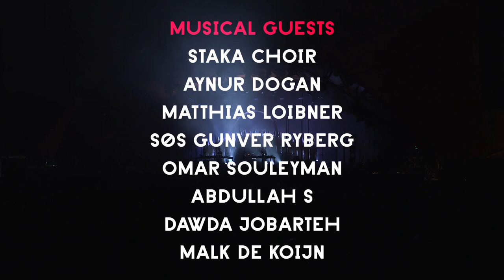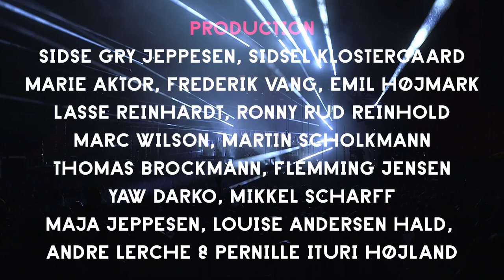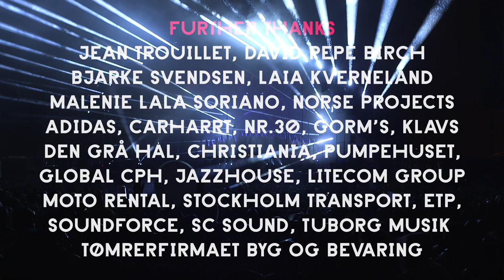Den Sorte Skole - Roskilde Festival 2017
Orange Stage